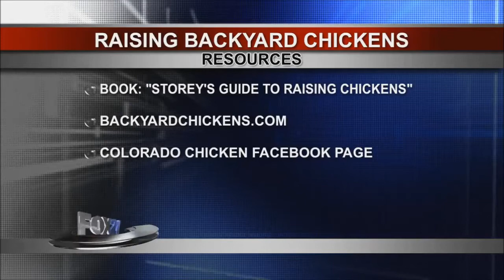Furry Friday features Backyard Chickens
El Paso County's Poultry Superintendent Dawn Wheeler joins Fox21 News with her furry friends.